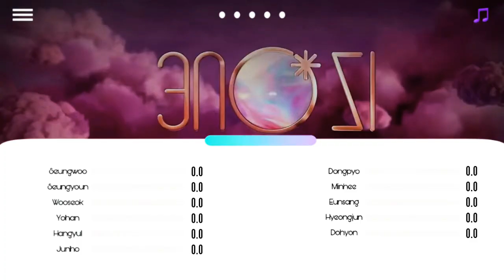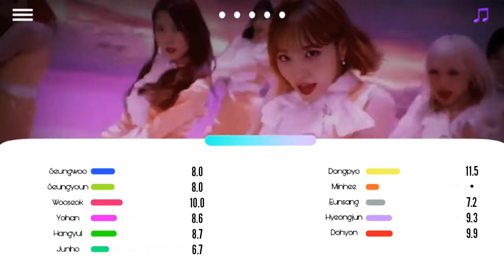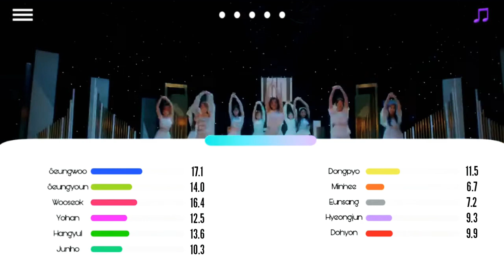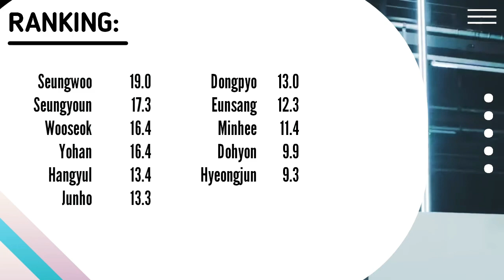X1 - Secret Story of Swan (IZ*ONE) | How Would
APPS USED:
-KineMaster (Whole Video)
-PixelLab (Bars)
-PicsArt (Template)

Song: IZ*ONE - Secret Story Of Swan
Artists: X1
Outro: X1 - Flash

Made by: Daez*Chu / YenaChu